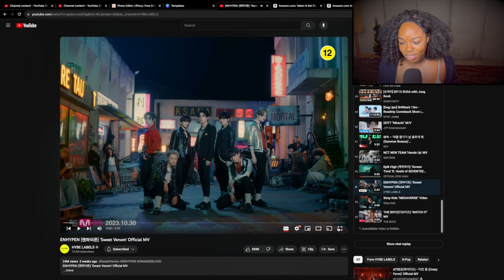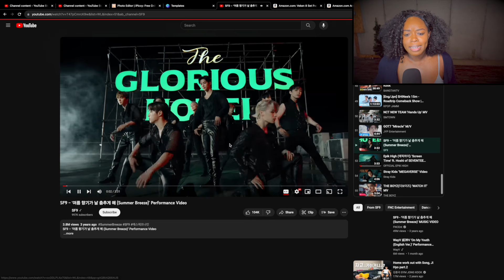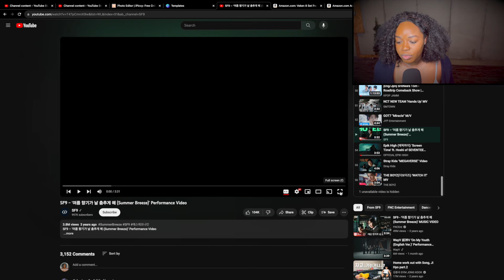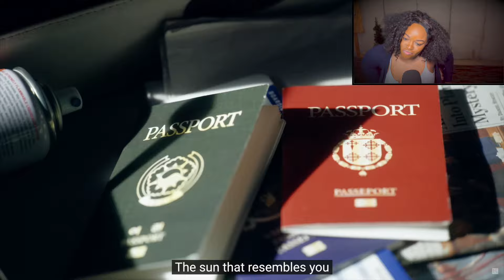REACTION: Red Velvet (Chill Kill mv), Enhyphen (Sweet Venom mv), SF9 (Summer Breeze)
Let's Laugh and Learn Together! Reaction Videos and Motivating SideChats!